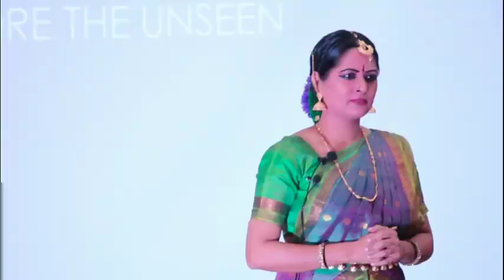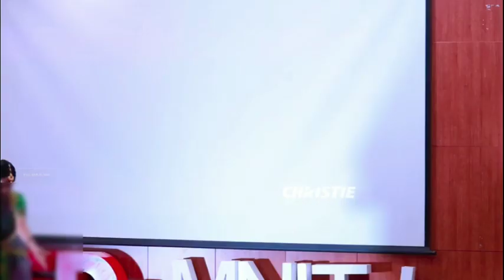A Journey Into The Dance World Of Telugu Devadasis | Purvadhanashree | TEDxMNITJaipur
Ms. Purvadhanashree has worked for a decade in promoting a rare classical dance of Telugu Devdasis, Vilasini Natyam. She is a “Top grade” Bharatanatyam artiste of Doordarshan. She also is an Ustaad Bismillah Khan Yuva Puraskar awardee, a Vilasini Natyam artiste and awardee of Jayadev Puraskar along with Devadas Sashimani Puraskar.
Her talk celebrated the women who had fought for their right to express themselves freely through the art of Vilasini Natyam and also achieved its aim of “popping the bubble” of misconceptions surrounding the word “Devadasis”. This talk will rightly make you understand the true importance of the art form and how these art forms are a basic necessity and not “elitist” in any way. Purvadhanashree is a classical dancer who is well trained in two art forms – Bharatanatyam and Vilasini Natyam
● She is grateful that her bubble of understanding art and society popped when she went deep into the art of Vilasini Natyam. By exploring the unseen dance tradition of Telugu Devadasis, she says, her understanding of Bharatanatyam also deepened.
● Born into the family of artistes and brought up with values which delve deep into philosophy, spirituality, and humanity, life has given her the opportunity to serve the art of Devadasis. And she knows how to use it right.
● One of her greatest achievements includes that she was conferred the Bismillah Khan Yuva Puraskar for Vilasini Natyam in 2008 by the Central Sangeet Natak Akademi.
● She is such an inspiration when it comes to preserving the traditional art form of India which can potentially disappear from the face of the earth in the absence of such amazing people like her. This talk was given at a TEDx event using the TED conference format but independently organized by a local community.